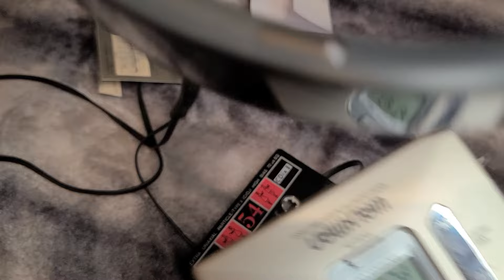SONY Walkman WM-EX855 Made in Japan (demo)